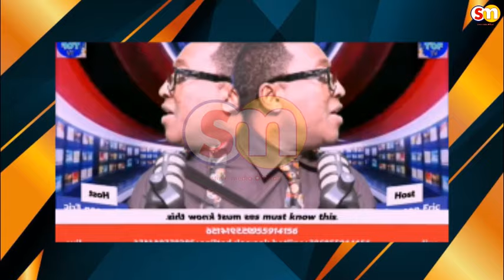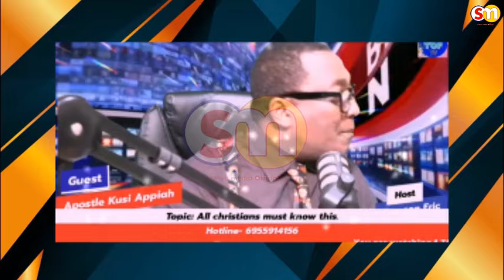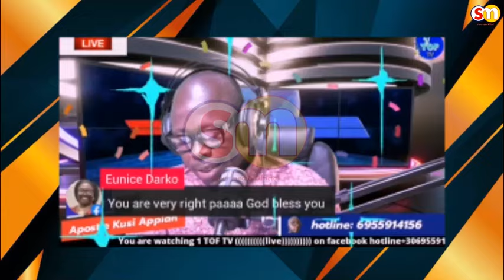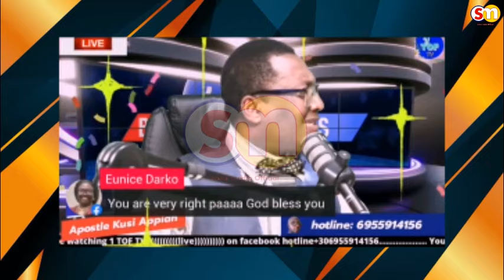BREAK-Young don Who In$ult£d Pro Adom Kyei Duah P0!son by His Friends Work Place_asem asi